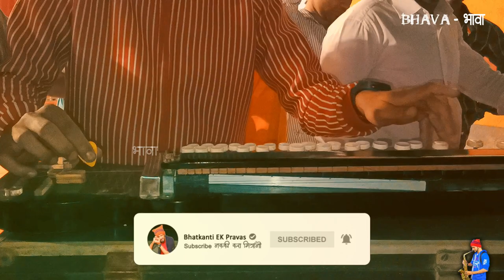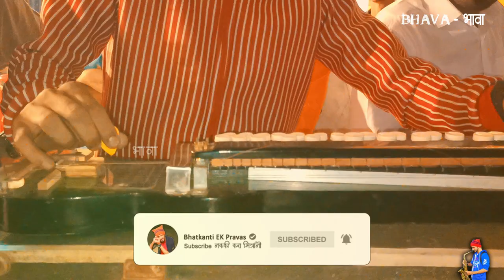Lovely Musical Group | Special Appearance at Dombivali | Banjo Party Mumbai India 2019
My Vlogging Setup :

Main Camera
Gopro 8 Black
Vlogging MIC
Vlogging Lense
My Mobile Phone